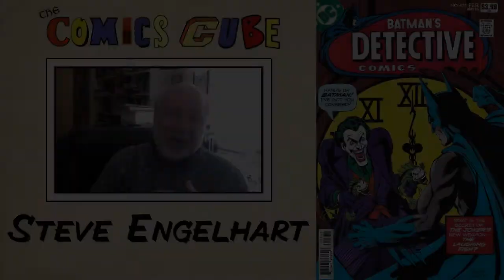Steve Englehart Interview: Avengers, Batman, Dr. Strange, Silver Surfer, and More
The legendary Steve Englehart talks to Duy Tano about his career, including Avengers with George Perez, Dr. Strange with Frank Brunner and Gene Colan (including doing the first "Blip" type of story at Marvel), Batman and Silver Surfer with Marshall Rogers, Star-Lord with Steve Gan, and how he took Mantis with him to three different comic book companies!

Steve Englehart's Batman
Steve Englehart's Avengers

Host: Duy Tano
Intro and Outro theme: ChrisCorny